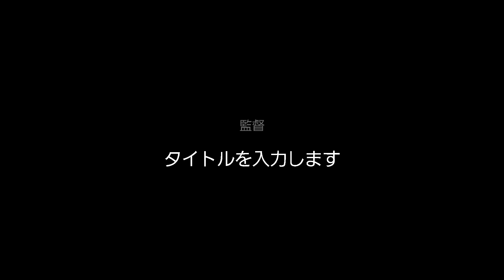新型コロナウイルスに感染しました。(11日目)